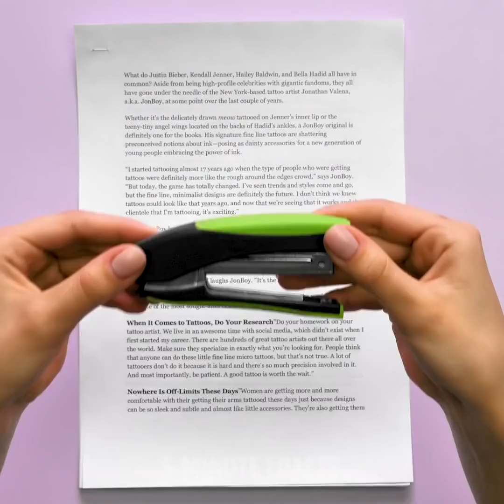22 TRIED AND TESTED MAKEUP HACKS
Makeup tricks that work and don’t work

- If your brows are uneven, you can rub a clean mascara wand on a soap bar and comb them through.
- If your jeans are too big, you can use your earrings to make them fit you by creating a second button on the sides.
- To make your lashes look thick, simply apply some face powder on them and then apply some mascara on top.
- To give yourself a natural-looking brow look, instead of drawing in your brows, simply coat a mascara wand with some brow pencil and then comp your eyebrows through.
- You can repurpose old cosmetic boxes into beautiful jewelry boxes using decorative threads and ropes.

Timestamps:
0:23 – DIY brow stamp
2:35 – Wearing a hat in windy weather
4:26 – How to clean your makeup brushes
5:33 – DIY jewelry box
6:59 – DIY beauty stand for your makeup
8:01 – The perfect French manicure
9:21 – Droopy eyelid trick